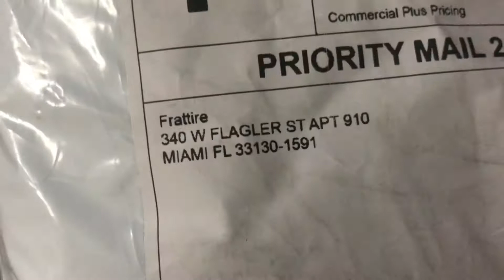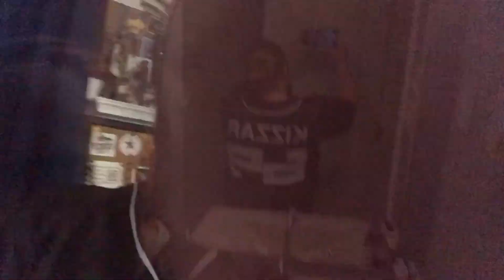Who the hell did this!?!?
Enjoy our variety of videos.
Videos are broken up into groups by genre.
Fortnite Support a creator code: WKZZR
send letters or inquiries to:
WzzR DaveT.V.

est. 06/18/2016